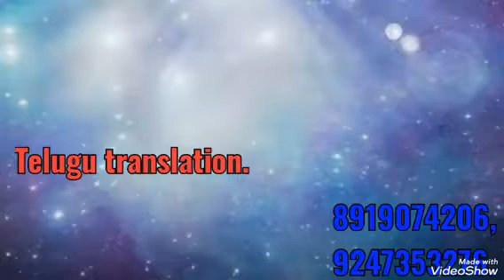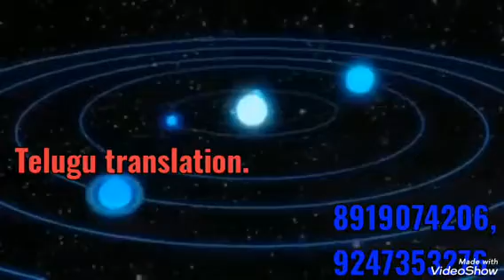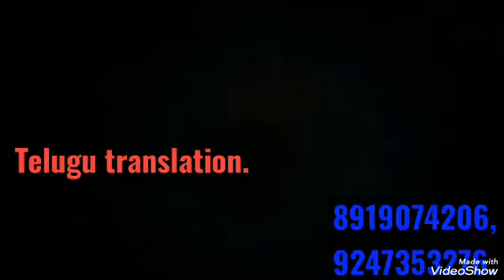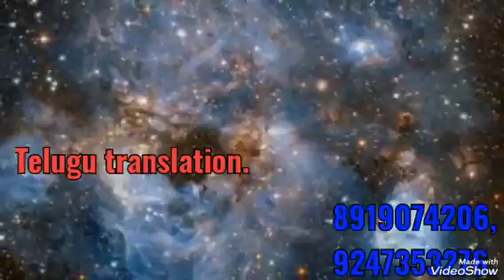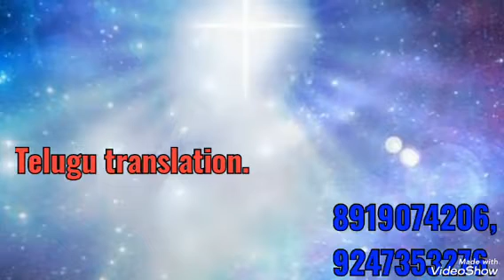ఆత్మ స్వరూపం యొక్క అనుభూతి కోసం యోగా కామెంటరీ by 🧘తెలుగులో దేవి 🧘